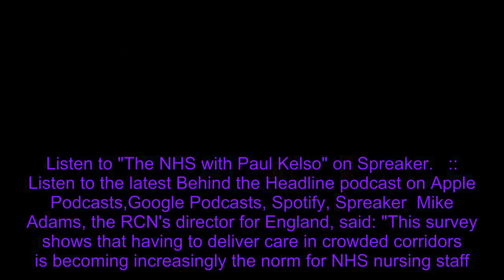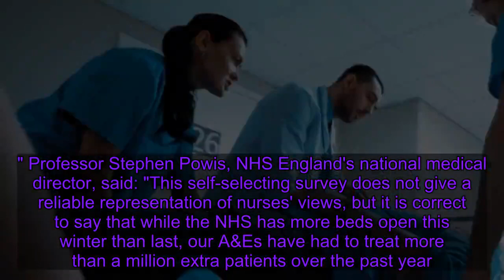Treating A&E patients in corridors becoming the new norm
Treating A&E patients in hospital corridors is becoming the new norm, according to nurses. Nine out of 10 nurses say that safety is being compromised because accident and emergency departments are being put under "intolerable pressure".    The poll comes from the Royal College of Nursing, which found that 73% of nurses care for patients in a non-designated area, such as a corridor, on a daily basis. The problem is so widespread that almost half of those polled said the term "corridor nursing" is formally used in their hospital. Also, 90% of respondents said they are caring for more patients in non-clinical areas than they did last winter.    The risks include extra strain on patients and increased difficulty performing certain medical tasks.   Listen to "The NHS with Paul Kelso" on Spreaker.   :: Listen to the latest Behind the Headline podcast on Apple Podcasts,Google Podcasts, Spotify, Spreaker  Mike Adams, the RCN's director for England, said: "This survey shows that having to deliver care in crowded corridors is becoming increasingly the norm for NHS nursing staff. "Highly complex procedures such as insertion of intravenous lines and medication should not have to be carried out in conditions like these, while it is completely unacceptable that patients' privacy and dignity are being undermined by lack of access to toilet facilities while they're stuck in corridors. "The reasons for the increased pressure on A&E departments are many and well-known - too few staff, not enough beds to admit patients to, and a lack of social care affecting hospitals' ability to discharge patients quickly enough. "But as a result, nurses in emergency departments are being put under intolerable pressure to keep patients safe." Labour's shadow health secretary Jonathan Ashworth said: "These are shocking findings revealing the scale of pressure nurses are working under after years of austerity and bed cuts in the NHS." Professor Stephen Powis, NHS England's national medical director, said: "This self-selecting survey does not give a reliable representation of nurses' views, but it is correct to say that while the NHS has more beds open this winter than last, our A&Es have had to treat more than a million extra patients over the past year. "So as well as 50,000 more nurses and extra hospital beds, over the next few years it's also going to be necessary to rebuild and expand most A&E departments across England."